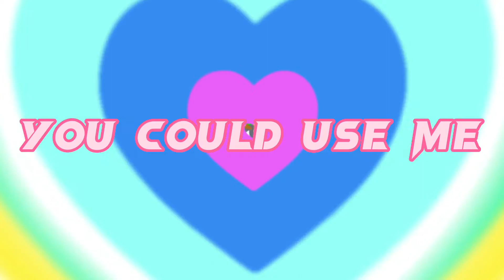Savage Love meme //FNAF// Elizabeth Afton (The Fourth Closet)